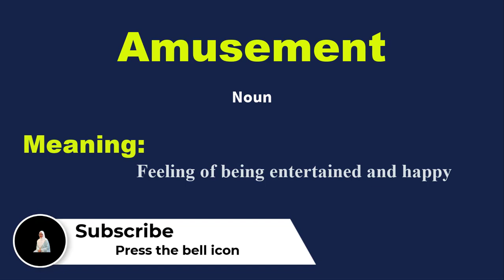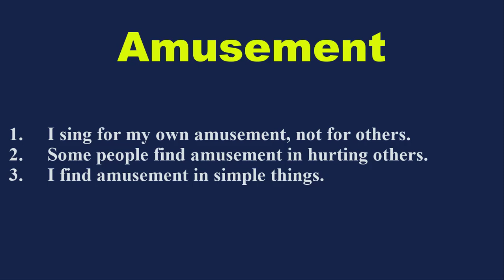Daily vocabulary | Amusement Meaning | Vocabgram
Daily Vocabulary: In this lesson, I have explained the word “Amusement” with examples. Learn this English vocabulary word and use it in your daily conversation. It will help in improving your English Fluency.

Meaning:
Feeling of being entertained and happy

Examples:
1. I sing for my own amusement, not for others.
2. Some people find amusement in hurting others.
3. I find amusement in simple things.